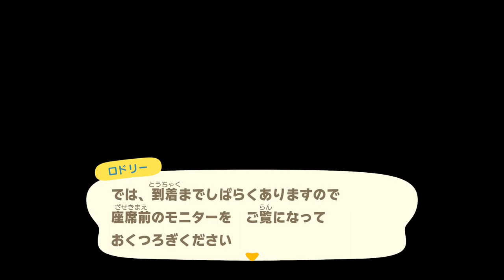別荘づくりのお手伝い始めました【あつまれどうぶつの森 ハッピーホームパラダイス】Part 1